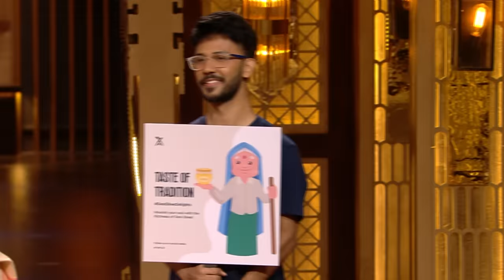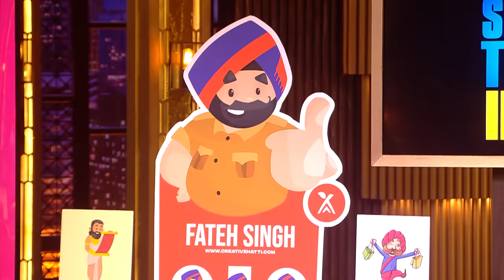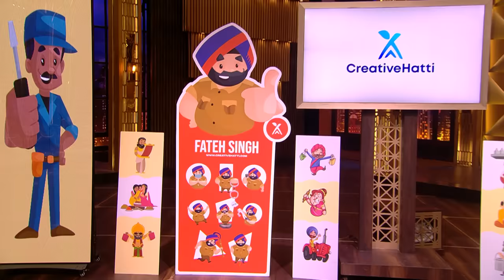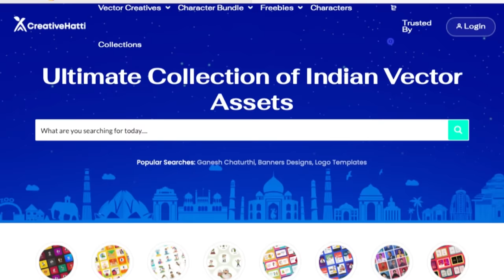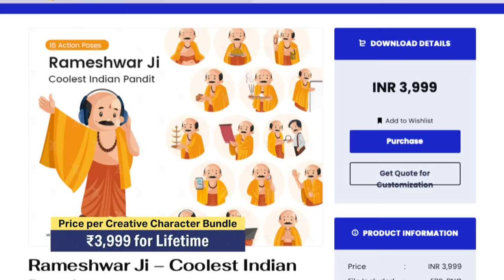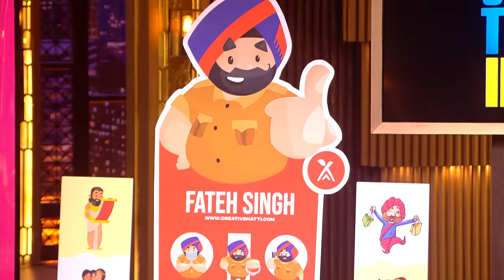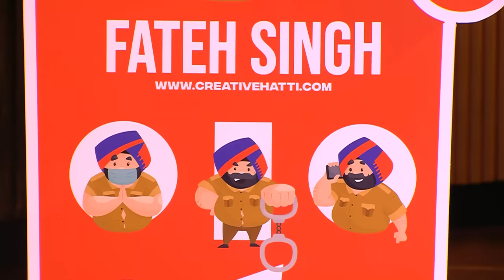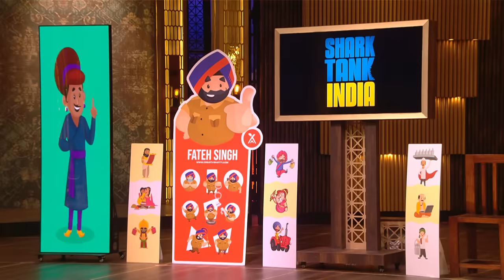Shark Tank India S3 | "Fashion Face-Off - Candid Men vs. Flyrobe" | Full Episode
‘CreativeHatti’ is a platform that offers desi stock graphics such as Indianised character bundles, design templates and other graphic assets that help in business branding. The pitchers ask for 60 lakhs in exchange for 2% equity. ‘Candid Men’ is a men's-only fashion rental platform where you can take expensive occasional wear on rent for 10%-15% of the MRP. The pitchers ask for 60 lakhs in exchange for 2% equity. ‘Flyrobe’ offers branded and designer clothes for rent for both women and men. The pitcher asks for 50 lakhs for 1% equity. Where will the sharks invest? Watch the full pitch to find out.